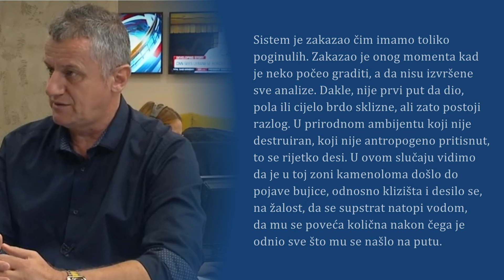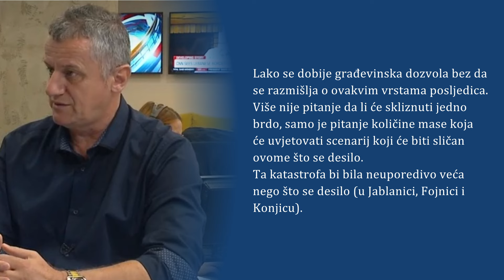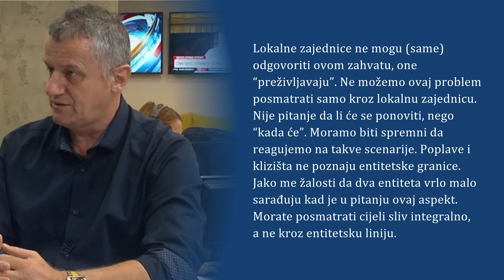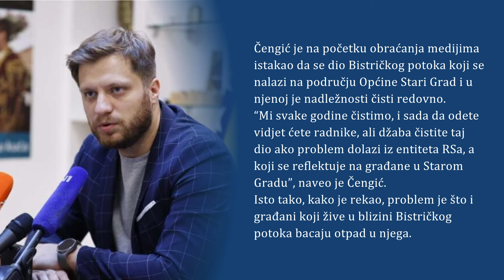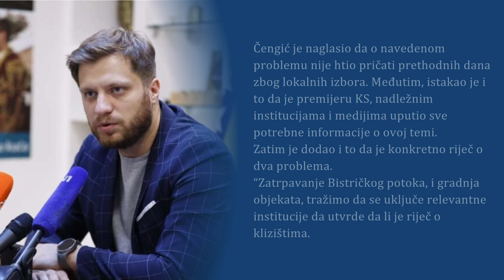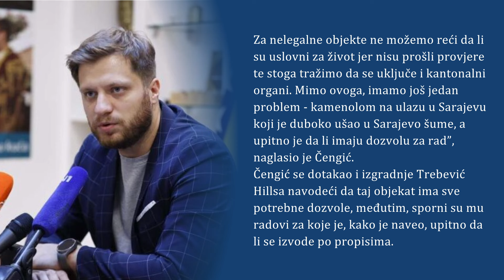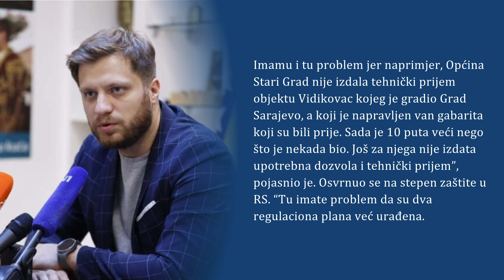Zvono za UZBUNU Sarajevu PRIJETI KATASTROFA UPOZORAVA Drešković ČENGIĆ otpad sa Trebevića u Bistri